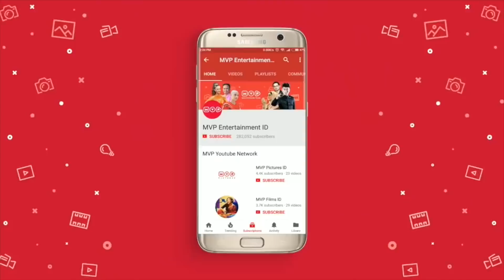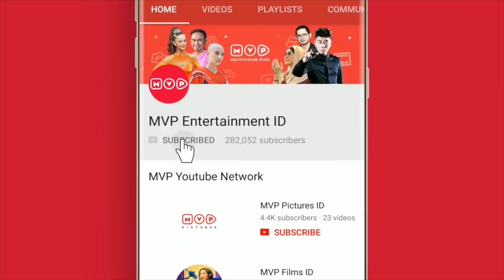Pinjam Meminjam Buku | Doa Membawa Berkah Episode 11